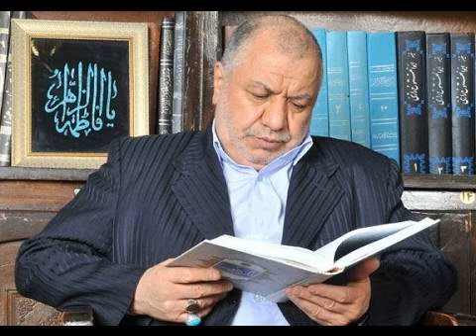سخنرانی سید مرتضی خاتمی خوانساری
سخنرانی سید مرتضی خاتمی خوانساری درباره برزخ و عوالم پس از مرگ
و تفسیر سوره مومنون، آیات ۹۷ و ۹۸